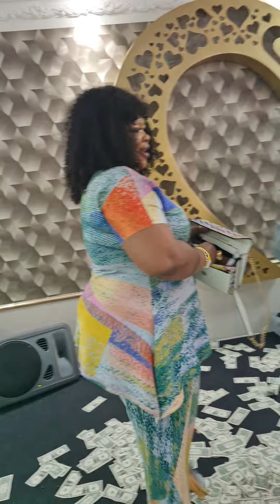see Spring Lady of songs live in duisburg city Germany 🇩🇪